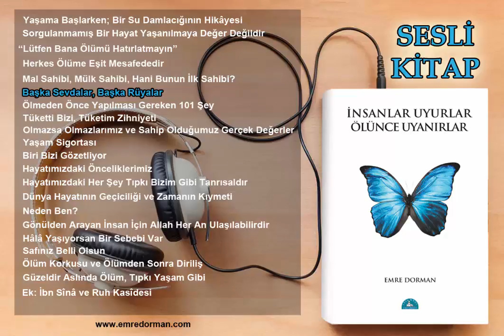06 Başka Sevdalar Başka Rüyalar / İnsanlar Uyurlar Ölünce Uyanırlar